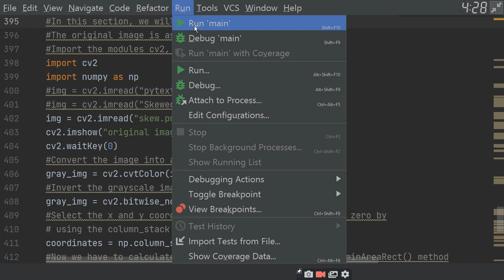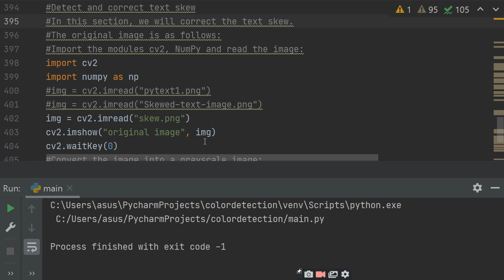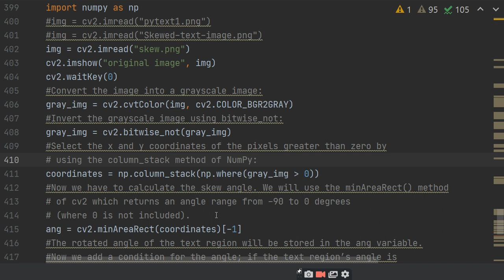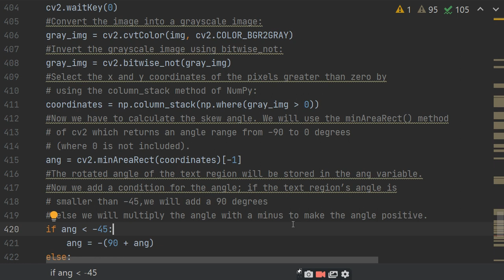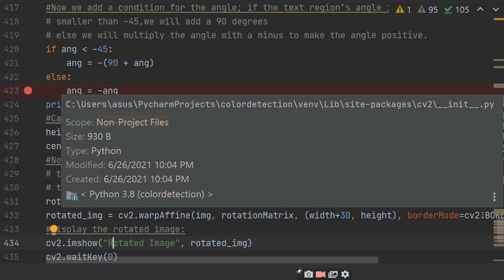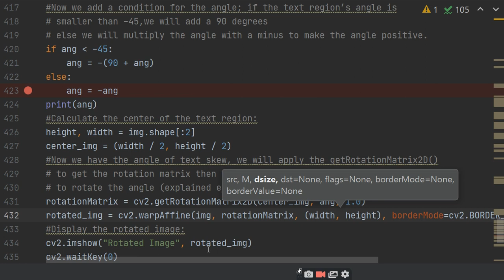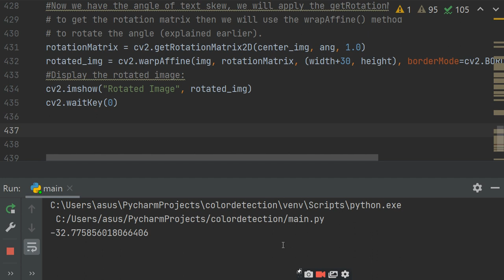Skewed text image in python|ratan agarwal it informer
Skewed text image in python
what bout the video?
To Detect and correct text skew
Given an image containing a rotated block of text at an unknown angle, we need to correct the text skew by:
• Detecting the block of text in the image.
• Computing the angle of the rotated text.
• Rotating the image to correct for the skew.
1. Import the modules cv2, NumPy and read the image:
2. Convert the image into a grayscale image:
3. Invert the grayscale image using bitwise_not:
4. Select the x and y coordinates of the pixels greater than zero by using the column_stack method of NumPy:
5. Now we have to calculate the skew angle. We will use the minAreaRect() method of cv2.
    which returns an angle range from -90 to 0 degrees (where 0 is not included).
6. The rotated angle of the text region will be stored in the ang variable.
7. Now we add a condition for the angle;
if the text region’s angle is smaller than -45,we will add a 90 degrees
else we will multiply the angle with a minus to make the angle positive.
8. Calculate the center of the text region:
     Now we have the angle of text skew, we will apply the getRotationMatrix2D() to get the rotation matrix
     then we will use the wrapAffine() method to rotate the angle (explained earlier).
9. Display the rotated image